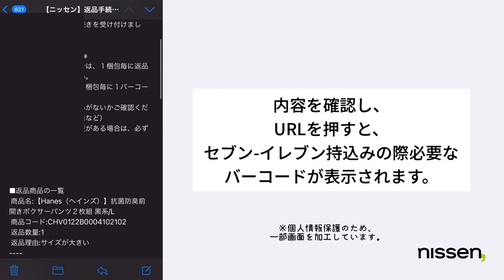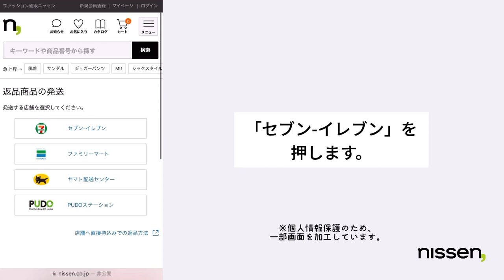【ニッセン】セブンイレブン持込返品方法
カタログショッピング「ニッセン」【返品ガイド】
セブンイレブンでの持込返品方法を解説する動画になっています

‹手順›
1．バーコードを、レジカウンターのストアスタッフに見せてください。

2．ストアスタッフから、「専用袋」と「レシート2枚（ご依頼主控、荷物貼付用）」を受け取ってください。

3．荷物貼付用レシートを専用袋に入れ、荷物へ貼り付けてください。
 ※貼り間違い防止のため、お客様ご自身で荷物に貼ってください。

4．ストアスタッフへ荷物を渡して手続き完了です。

とても簡単ですので、ぜひご利用ください。

・店舗持ち込みのサービスガイドは以下をご確認ください。

・ニッセンのサービスについての確認・お問合せなどは以下をご確認ください。